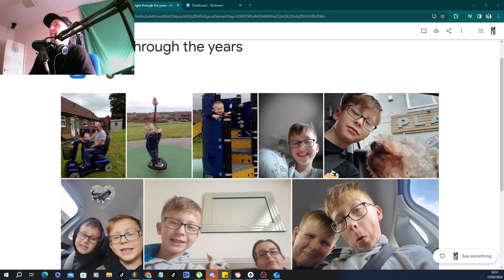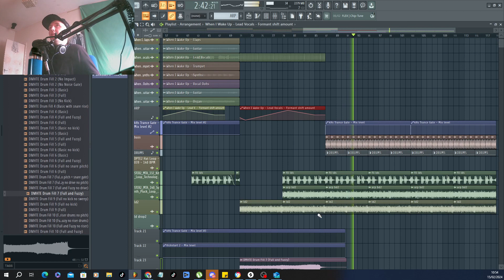Had a request off my Nephew to introduce them in one of my videos so here we go, love you all x